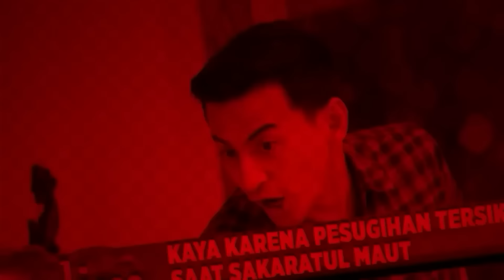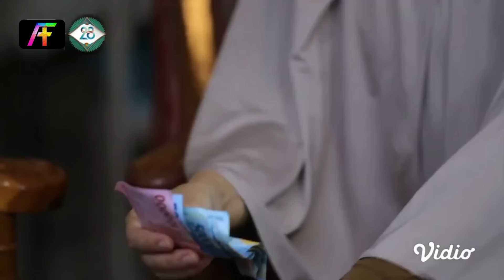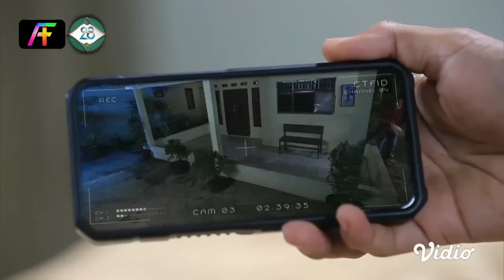KETIKA TIMNAS KITA BERHASIL MEMENANGKAN PIALA DUNIA !